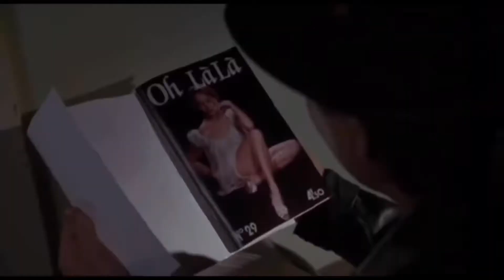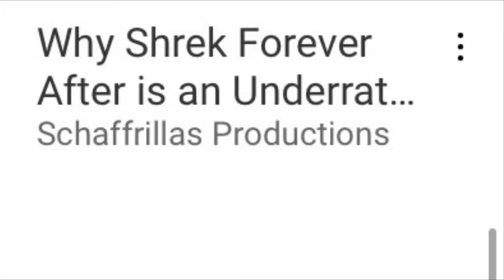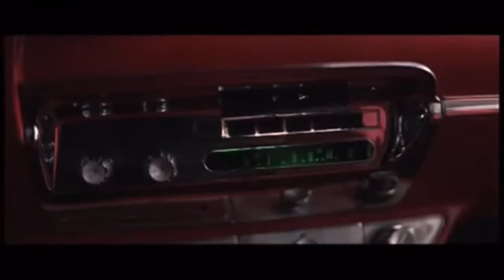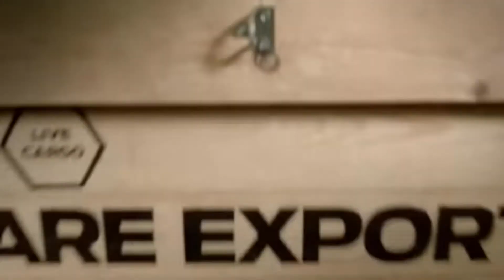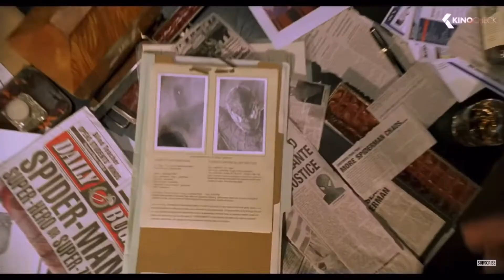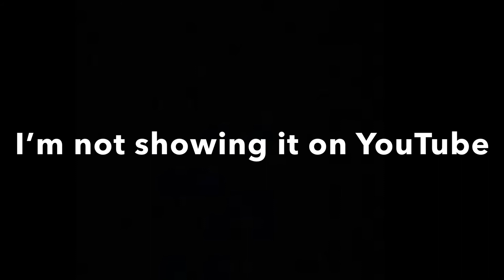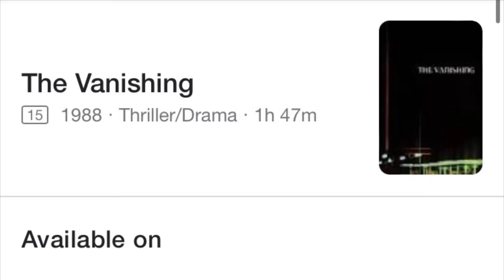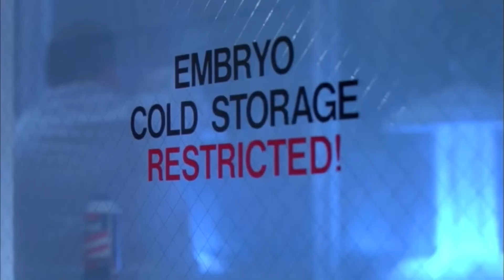Ranking EVERY film I saw in 2021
Here it is. A ranking of every film I watched in 2021. I watched 110 films so obviously this video is quite long so this is why I’ve been quite quiet on YT recently

Twitter - @MarioBowser494 (I won’t tweet though, I will just promote vids and respond to certain DMs)

List of movies:
Frankenstein (1931)
The Maltese Falcon (1941)
Casablanca (1942)
The African Queen (1951)
Jaws (1975)
The Jerk (1979)
The Fog (1980)
The Blues Brothers (1980)
Pink Floyd The Wall (1982)
Christine (1983)
Ghostbusters (1984)
Back to the Future (1985)
Planes, Trains and Automobiles (1987)
Die Hard (1988)
Spoorloos/The Vanishing (1988)
Scrooged (1988)
Back to the Future 2 (1989)
National Lampoon’s Christmas Vacation (1989)
L.A. Story (1991)
Wayne’s World (1992)
Home Alone 2: Lost in New York (1992)
Muppets Christmas Carol (1992)
Jurassic Park (1993)
The Stand (1994)
Interview with the Vampire (1994)
Outbreak (1995)
Goldeneye (1995)
Jingle all the Way (1996)
There’s something about Mary (1998)
Toy Story 2 (1999)
Crouching Tiger, Hidden Dragon (2000)
Thomas and the Magic Railroad (2000)
Donnie Darko (2001)
Bridget Jones’ Diary (2001)
Shrek (2001)
Monsters Inc (2001)
Harry Potter and the Philosopher’s Stone (2001)
Spider-Man (2002)
Elf (2003)
Napoleon Dynamite (2004)
Spider-Man 2 (2004)
The Polar Express (2004)
Charlie and the Chocolate Factory (2005)
Cars (2006)
Monster House (2006)
Spider-Man 3 (2007)
Taken (2008)
Disaster Movie (2008) 🤢
Nativity (2009)
Coraline (2009)
Monsters vs Aliens (2009)
The Boat that Rocked (2009)
Diary of a Wimpy Kid (2010)
Iron Man 2 (2010)
Shrek Forever After (2010)
Despicable Me (2010)
Rare Exports (2010)
Thor (2011)
The Adventures of Tintin (2011)
A Very Harold and Kumar Christmas (2011)
Arthur Christmas (2011)
Pirates in an Adventure with Scientists (2012)
ParaNorman (2012)
Hotel Transylvania (2012)
Wreck-It-Ralph (2012)
Planes (2013)
Captain America: The Winter Soldier (2014)
Planes: Fire and Rescue (2014)
Guardians of the Galaxy (2014)
American Sniper (2014)
Paddington (2014)
Avengers: Age of Ultron (2015)
Ant-Man (2015)
Zootopia (2016)
Thor: Ragnarok (2017)
Paddington 2 (2017)
Jumanji: Welcome to the Jungle (2017)
Christopher Robin (2018)
First Man (2018)